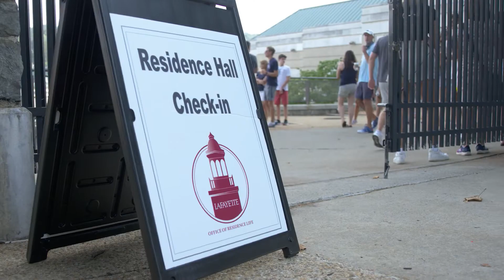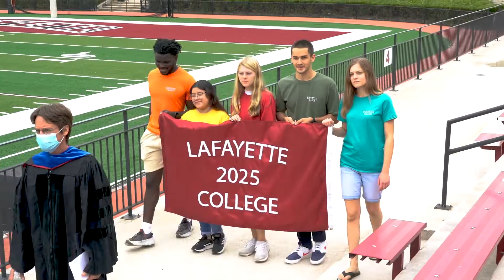Lafayette College Fall 2021 Move-In Weekend